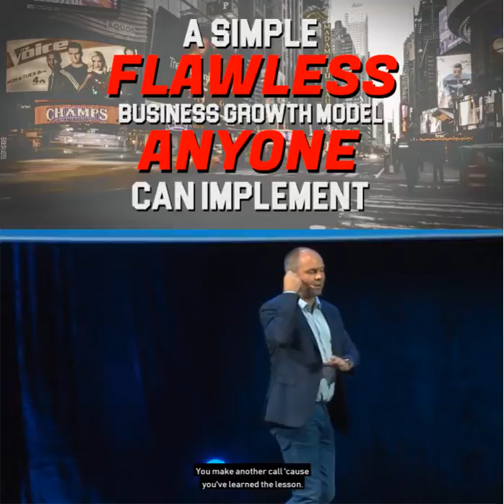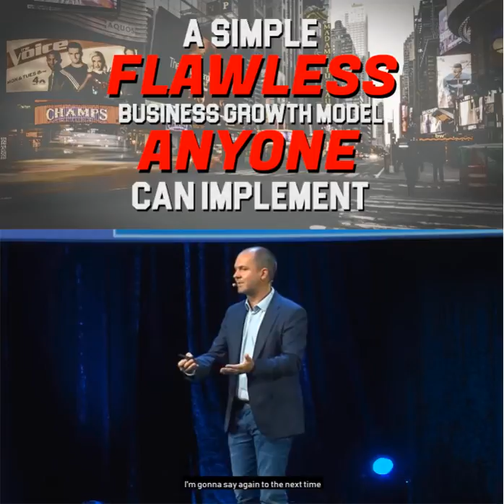Secrets To Success A simple flawless business growth model anyone can implement